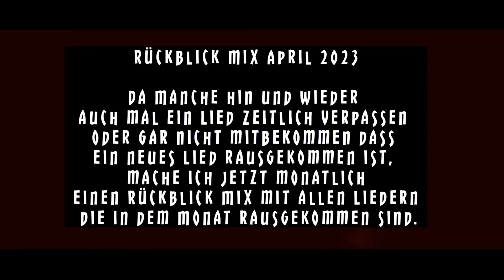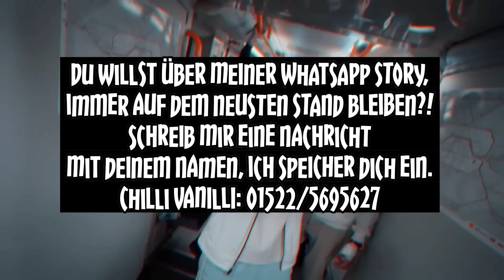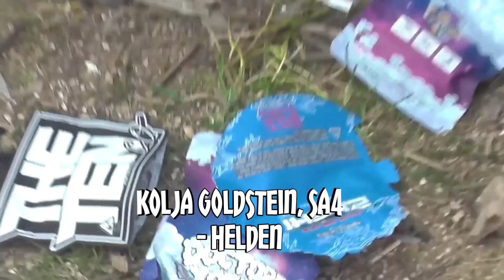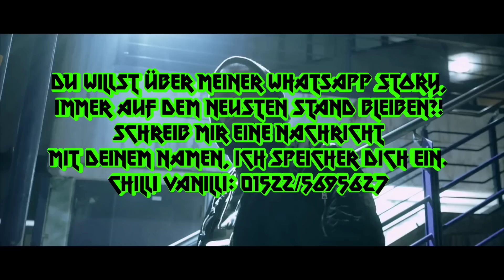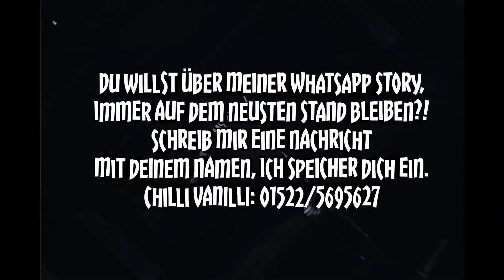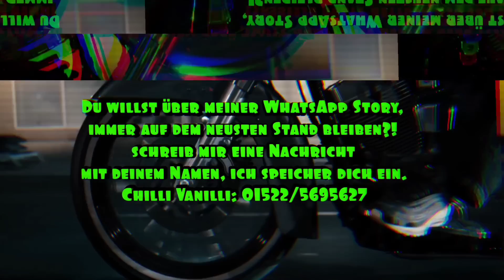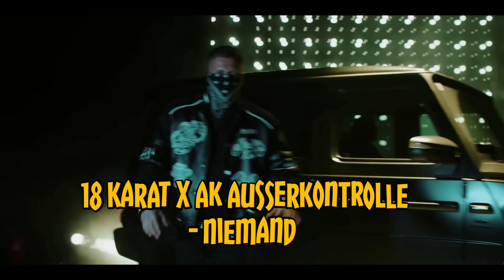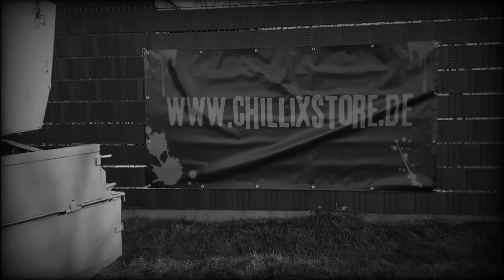KOLJA GOLDSTEIN, GZUZ, SIDO, SA4, LX, CAPITAL BRA, SIL3A, AK AUSSERKO.. - XXL MIX | April 2023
Heute habe ich einen Rückblick für euch, einen Mix aus dem Monat April 2023.

Da Manche hin und wieder auch mal ein Lied Zeitlich verpassen oder gar nicht
mitbekommen dass ein neues Lied rausgekommen ist, mache ich jetzt monatlich
einen Rückblick Mix mit allen Liedern die in dem Monat rausgekommen sind.

Rechtliches:
© Alle Rechte liegen bei den Künstlern und sein/deren Label, den Urheberrechtsinhabern!